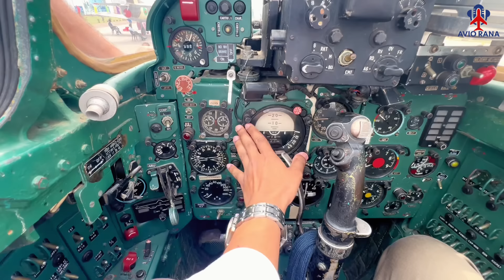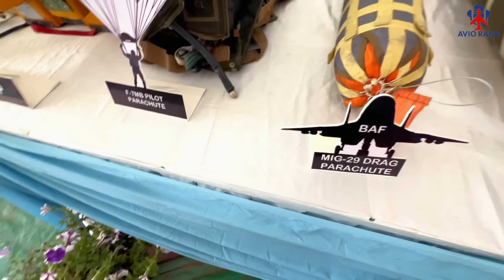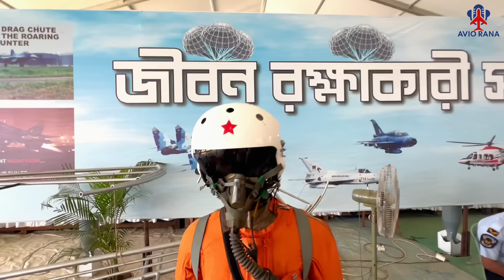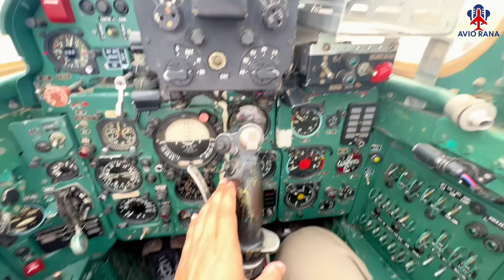Fighter jet Ejection Seat || পাইলটের শেষ আশ্রয় || Avio Rana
Fighter jet Ejection Seat || পাইলট সেফটি ইকুইপমেন্ট ||
বিমানে, একটি ইজেকশন বা ইজেক্টর সিট হল একটি ব্যবস্থা যা পাইলটকে (সাধারণত সামরিক) জরুরি অবস্থায় উদ্ধার করার জন্য ডিজাইন করা হয়। বেশিরভাগ ডিজাইনে, সিটটি একটি বিস্ফোরক চার্জ বা রকেট মোটর দ্বারা বিমানের বাইরে চালিত হয়, যা পাইলটকে বহন করে। ইজেকশনের পর এটি একটি প্যারাসুট ডেপ্লয় করে, যেটা দিয়ে পাইলট নিরাপদে মাটিতে নামতে পারে ।

Fighter jet Ejection Seat || পাইলট সেফটি ইকুইপমেন্ট || Avio Rana
Connect with my other social medias:
Footage credit : N/A
After SSC or HSC Admission at Shenyang Aerosapce University